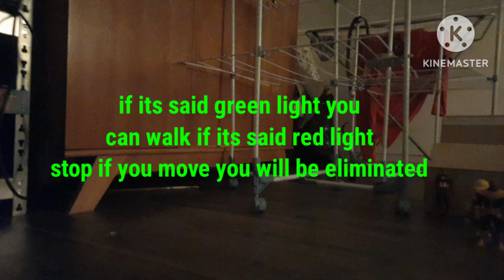The squid game stop motion series stop motion episode 1 4K 60FPS not on the stop motion its 5 fps on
It's 4k quatlity